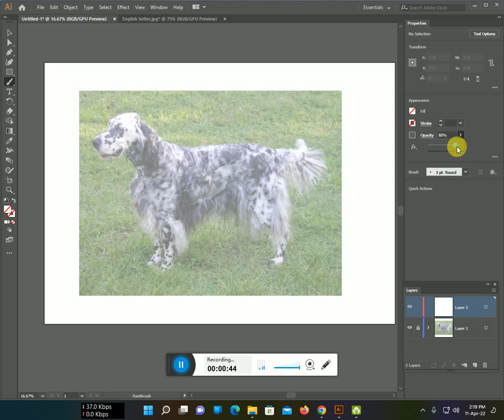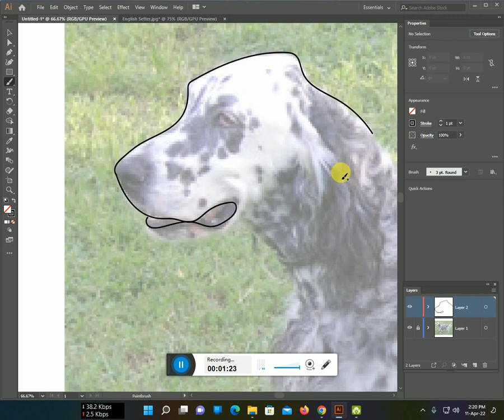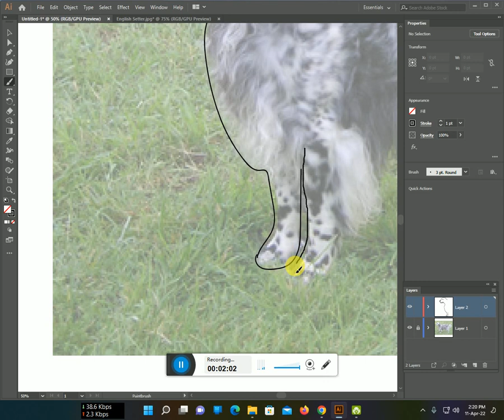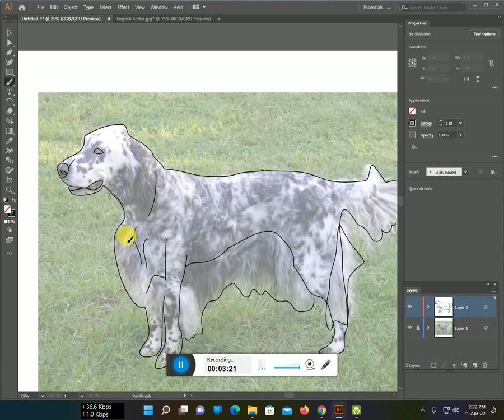How to make a English Setter line art Design with Illustrator